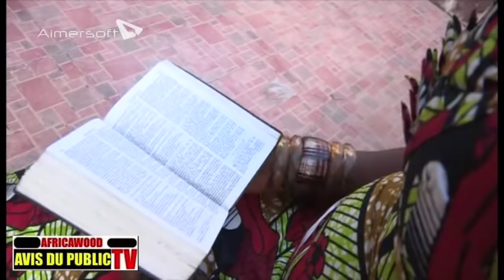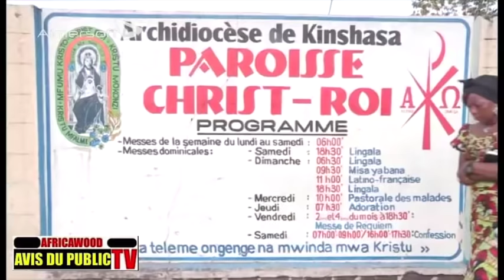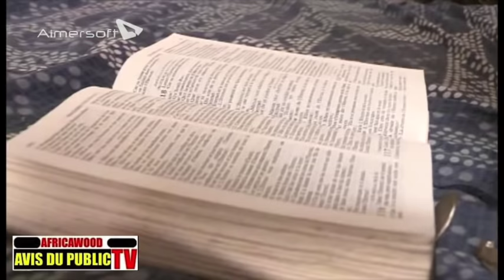NOUVEAU THEATRE CONGOLAIS ALAIN BILOKO INTEGRALITE 1 2 GROUPE LES AMIS DU THEATRE